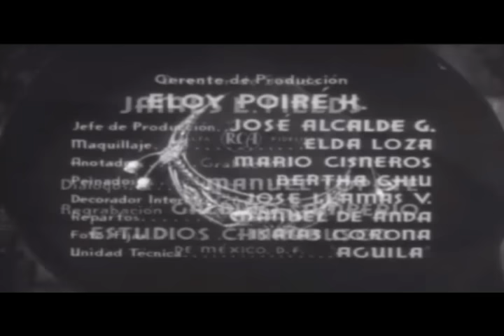Las mañanitas con Antonio Badu-Cine de Oro Mexicano (1948)